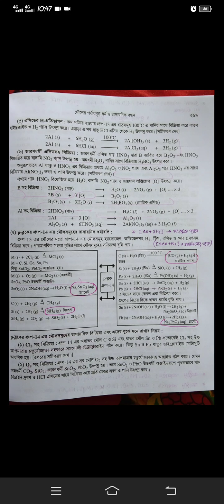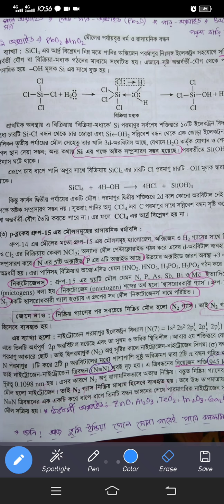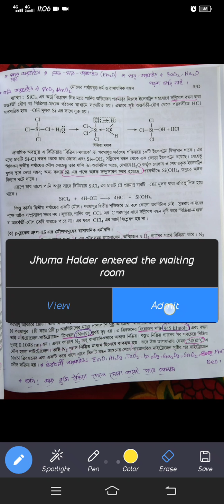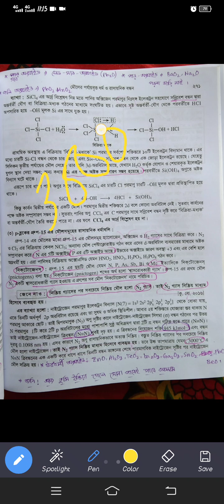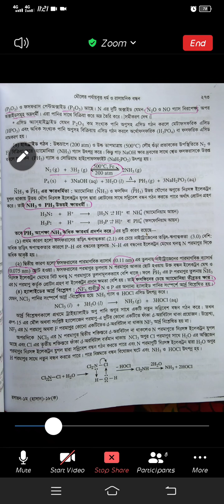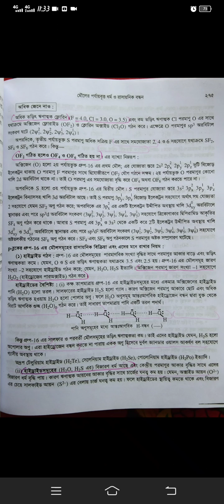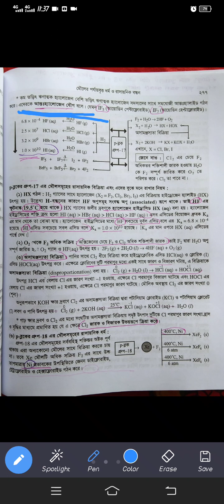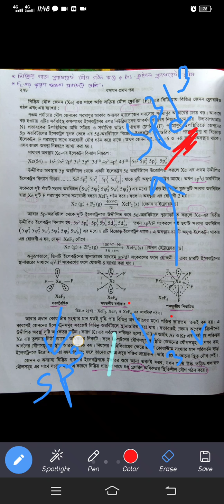৩.মৌলের পর্যায়বৃত্ত ধর্ম ও রাসায়নিক বন্ধন।।তৃতীয় অংশ ।।রেকর্ড ক্লাস।।